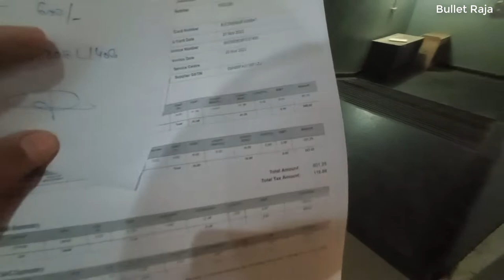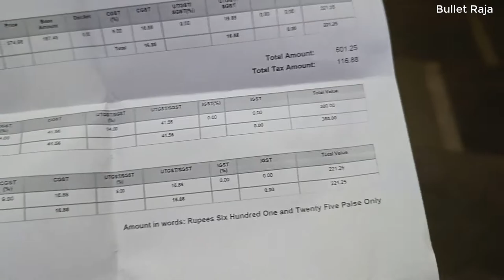Royal Enfield Fuel Tank Thigh Pad Replacement | Classic 350